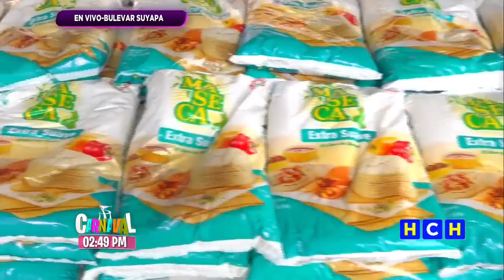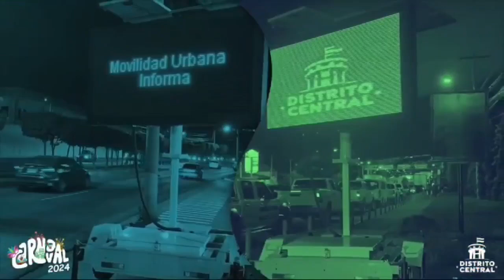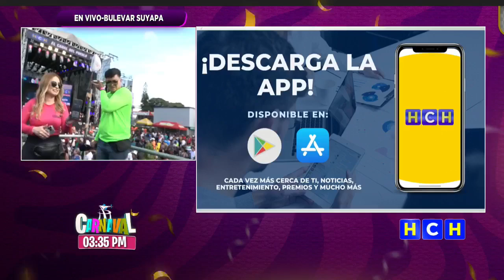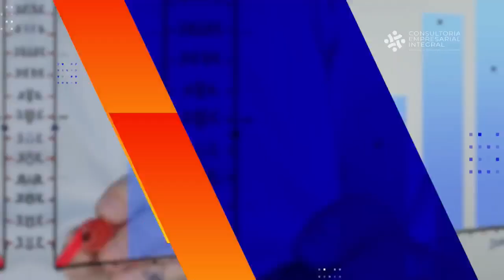Gran Carnaval de Tegucigalpa VESPERTINO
ClipsHN